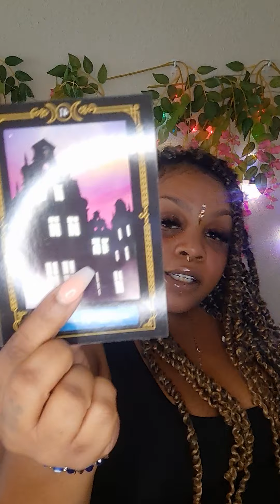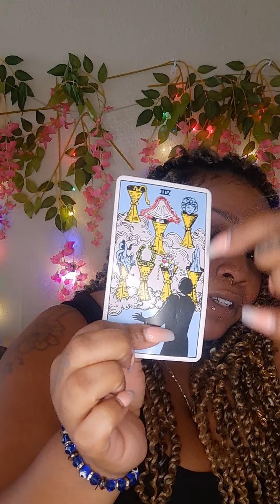Earth signs what's happening this weekend pt.1 MANIFESTING YOUR A$$ OFF!!!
Weekend reading for Earth signs. Taurus, Virgo and Capricorn.